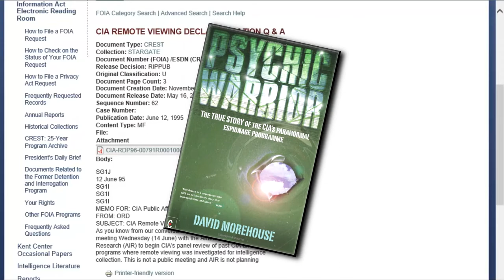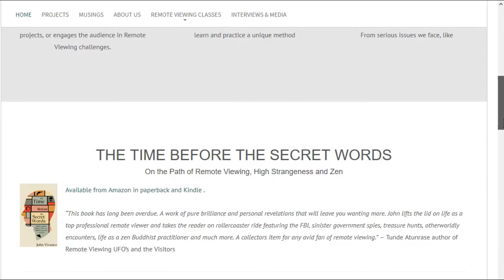Remote Viewing SPECIAL REPORT pt1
What to expect if you take a course in Psychic "Remote Viewing".  I did... and WOW!!  Get all the details here.

"Psychic Warrior"  by David Morehouse
     Dove Audiobooks,  Amazon,  Audible.com

I do suggest you watch the Smithsonian vid listed above to appreciate fully what's said in my video.  Fantastic!